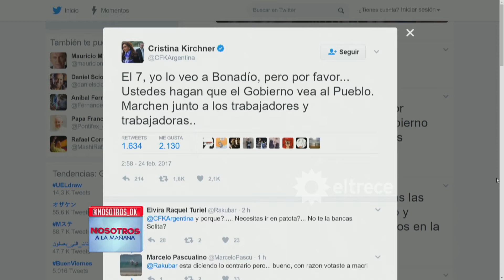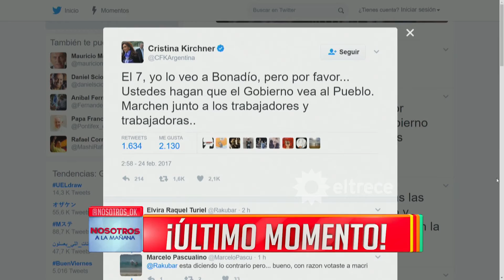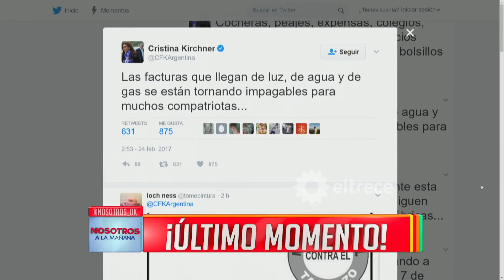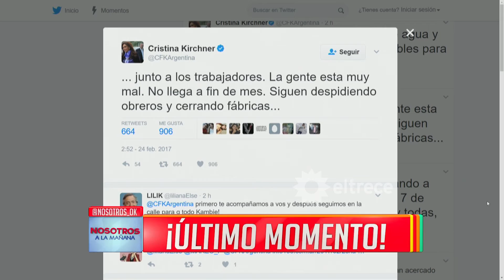Cristina Kirchner usó las redes sociales para hablar del aumento a los docentes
Momento emitido el viernes 24/02/17 en Nosotros a la mañana.